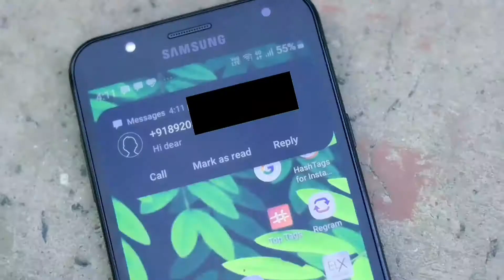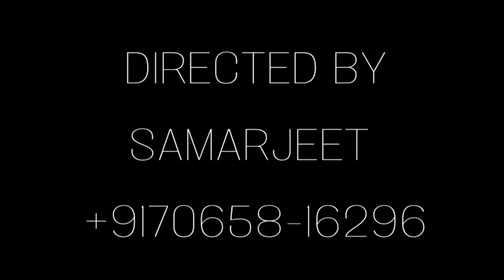TUM MIL JAO